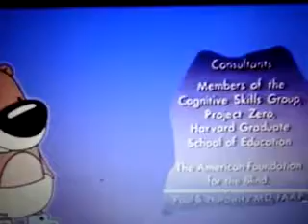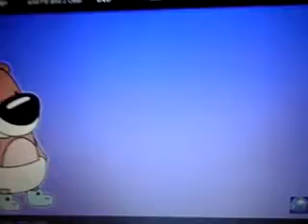July 10, 2019